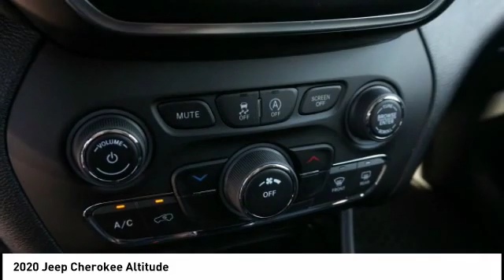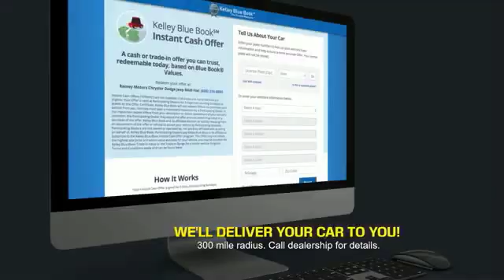2020 Jeep Cherokee Princeton WV 2-20204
2020 Jeep Cherokee Altitude

Ramey Motors
127 Frazier Dr

lf501931